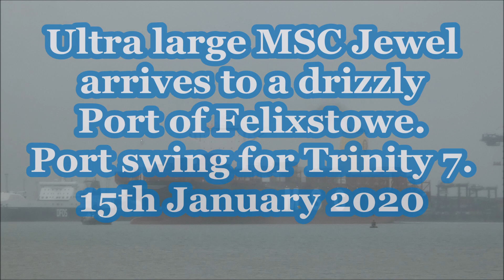Ultra large MSC Jewel arrives to a drizzly Port of Felixstowe. 15th January 2020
MSC Jewel 10.4m draught from Le Havre.  Next port Singapore via Suez Canal.

 07:30 pilot at the Sunk. Inbound for Felixstowe Trinity 7 planned port side to. Port swing and back up for Trinity 7. Svitzer Sky centre lead aft 120 tonne bollard rating. Svitzer Kent centre lead forward 65 tonne bollard rating.  A few odd stacks of boxes but fairly empty.